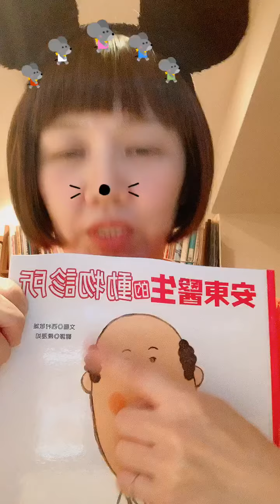miki老師抽獎囉！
恭喜繪本主人誕生了！